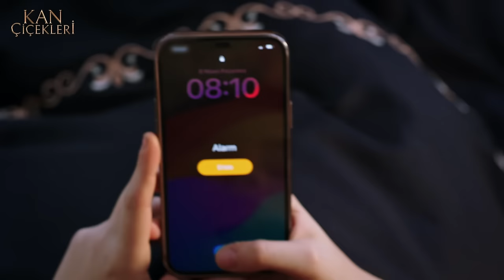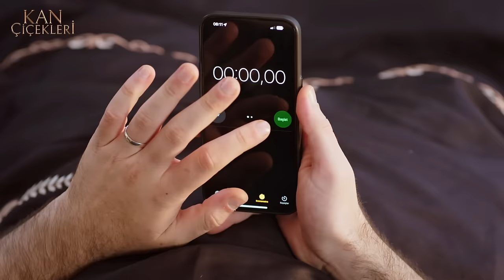DilBar En Sevilen Sahneler 20 - Kan Çiçekleri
Baran & Dilan En Sevilen Sahneleri

YOLLARI AYRILAN BARAN VE DİLAN YENİDEN KAVUŞABİLECEK Mİ?

 Dilan ve Baran’ın, kan davası yüzünden yaptıkları zorunlu evlilik, zaman içinde gerçek bir aşka dönüşmüştür.

 Kâğıt üzerindeki evliliklerini gerçek bir düğünle taçlandırdıkları o kara günde konağa yapılan acımasız saldırı, Baran ve Dilan’ı yeniden birbirinden ayırır. Dilan, üç aydır kayıptır. Öfkeden deliye dönen Baran, karısını bulmak için bütün aşireti ayağa kaldırır. Adamlarını dört bir yana salan Baran Ağa, sevdiği kadını alan her kimse bulmaya ve bedelini ödetmeye ant içer. Ancak bu kez, karşısında çok güçlü ve beklenmedik bir düşman vardır. Dilan ve Baran’ı, yeniden kavuşmak uğruna verecekleri bu büyük savaşta hiç yaşamadıkları kadar büyük bir sınav bekler. Dilan’ı kaçıran Sabiha Emiroğlu hangi sırlarla ikilinin hayatına girecek ve bu sırlar Dilan ve Baran’ı nasıl etkileyecek? Kötüler mi yoksa Dilan ve Baran’ın aşkı mı galip gelecek?

Kanla yoğurulan evlilikleri gerçek bir aşka dönüşen Dilan ve Baran’ın heyecan dolusu öyküsü Kan Çiçekleri ile hafta içi her gün 16:30’da Kanal 7 ekranlarında…

Künye:

Yapım: Unik Film / Rains Pictures
Yönetmen: Ömer Baykul, Halil İbrahim Ünal
Görüntü Yönetmeni: Halil Uzun, Yasin Tüzün
Sanat Yönetmeni: Zülfi Ataş
Kostüm Tasarım: Gülkcan İnce
Tür: Drama